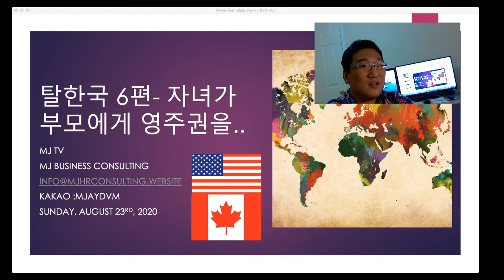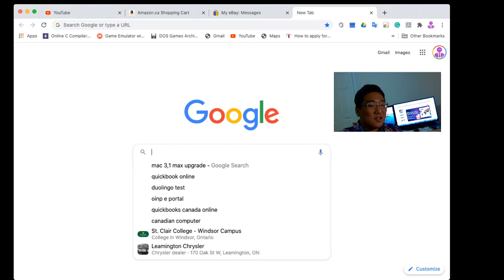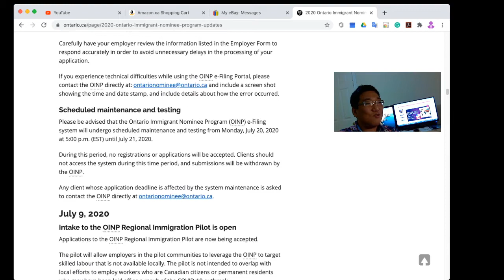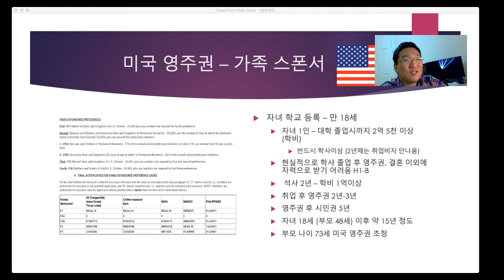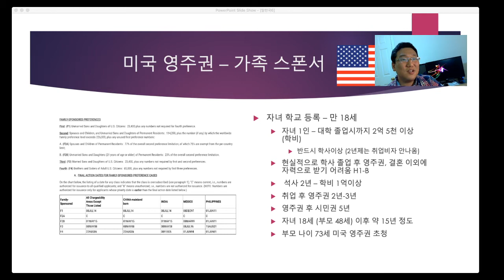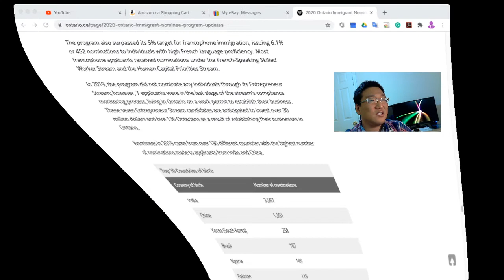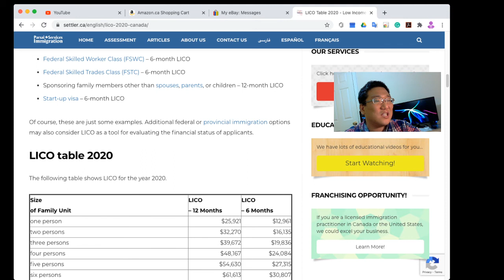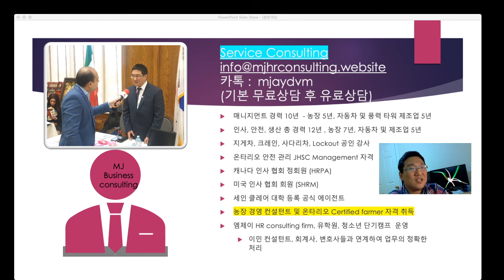탈한국 6편- 자녀가 부모에게 영주권을 신청해 주기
40대 중반에 미국이나 캐나다로 이민을 오는 많은 분들이, 미국과 같은 경우 회사 스폰서를 받아서 한국에서 떠나서 캐나다로 자녀들과 옵니다. 박사과정과 같은 고학력이나, 배우자를 통한 영주권, 14년을 기다려서 받는 형제 초청 영주권등과 같은 방법, 투자를 통한 방법 (E2비자나 EB5를 통한 영주권)들은 일부만 선택이 가능한 프로그램입니다.

또한 캐나다에서 40대 중반이 영주권을 받으려면, 나이점수 차감으로 유학후 이민이 어려운 상태입니다. 부족직군으로 농장이나 제조업 등의 영주권 프로그램이 어렵다면, 두 부부가 학생신분과 취업신분을 유지하면서 영주권을 받는 것도 괜찮을 것 같습니다.
자녀가 부모를 초청하기 위해서(영주권 초청: 캐나다)는 다음과 같은 소득증명이 되어야 합니다.

– 12 Months LICO 6 Months LICO
one person $25,921 $12,961
two persons $32,270 $16,135
three persons $39,672 $19,836
four persons $48,167 $24,084
five persons $54,630 $27,315
six persons $61,613 $30,807
seven persons $68,598 $34,299
If more than seven persons, for each
additional person, add $6,985 $3,493